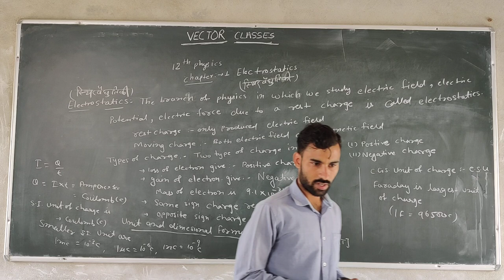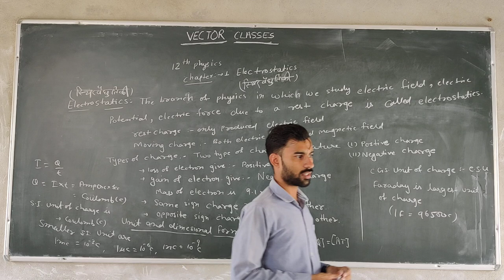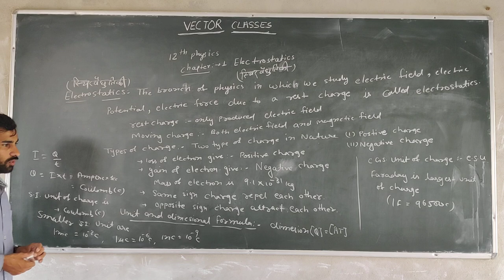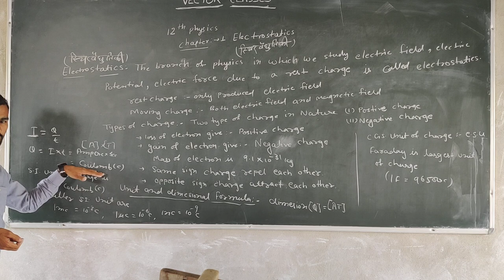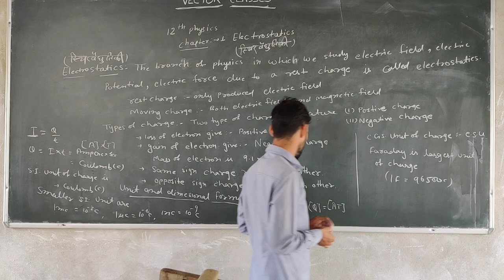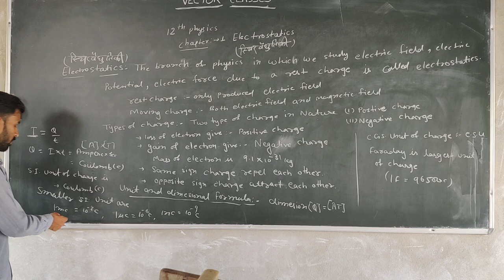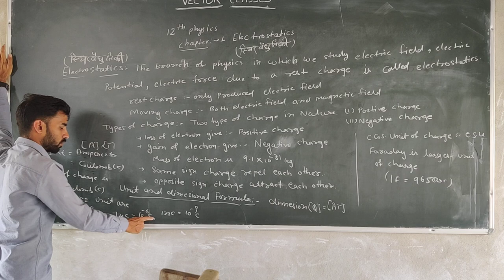Electrostatics 12 class physics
Physics 12 class by Deepak sir